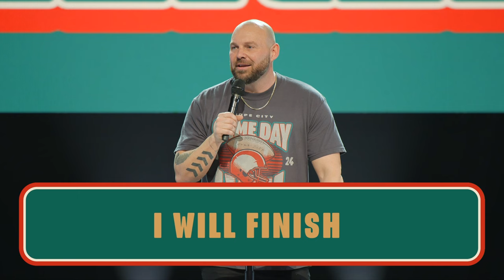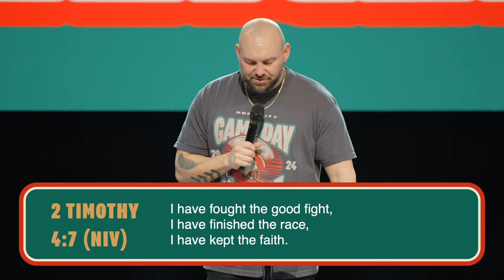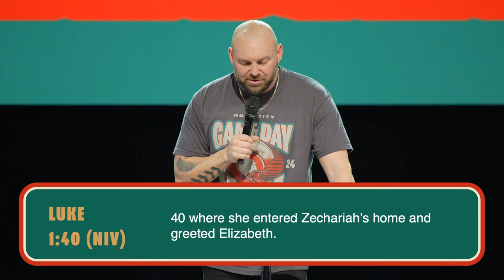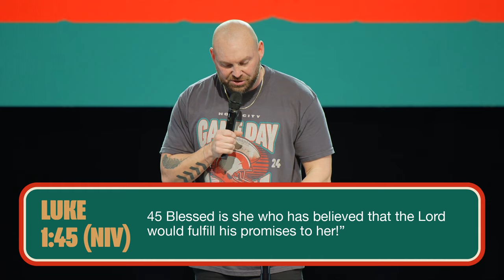I Will Finish | Ps. Brandon Barber | Hope City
It's Game Day Weekend at Hope City and Pastor Brandon Barber has a powerful message reminding us it's not how we start, but how we finish when we're running our race.
*Discussion Guide:*
*Chapters:*
00:00 Welcome HCrew
40:00 An Invitation To Know Jesus